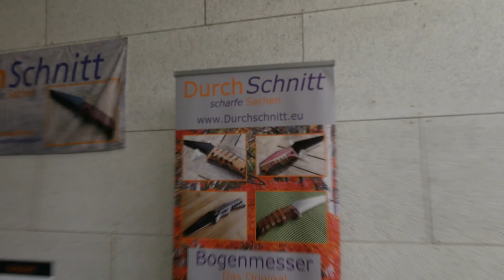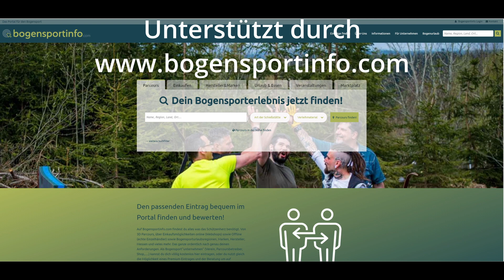ArcCon 2022 | Impressionen von der Bogensportmesse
Heute waren wir auf der ArcCon in Mannheim, die Archery Convention.
Sehr interessant bei absolut tollem Wetter und ThomasBrugger von Archery Extreme beim Schießen mit einem 125# Bogen inkl. einem kleinen Interview.

War sehr schön und wir hatten viel Spaß!